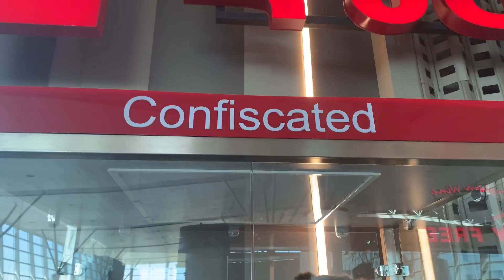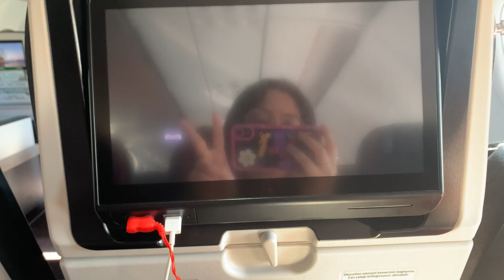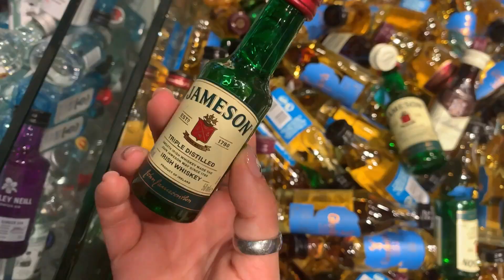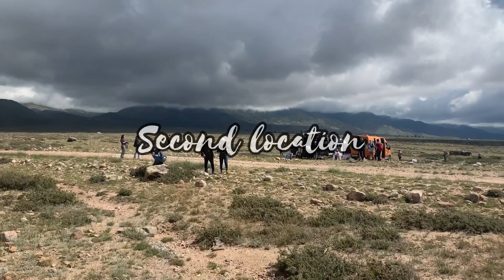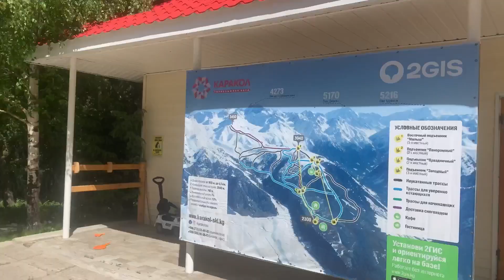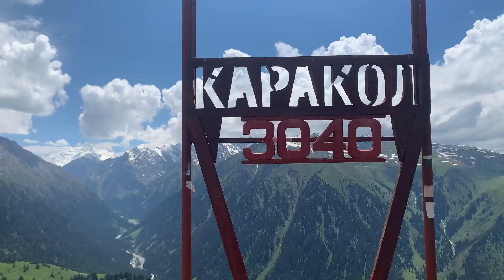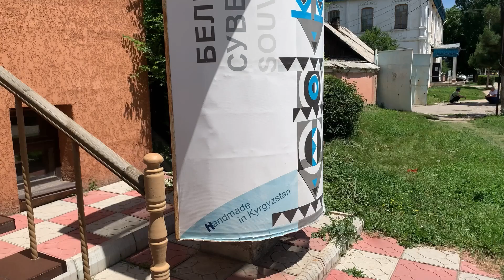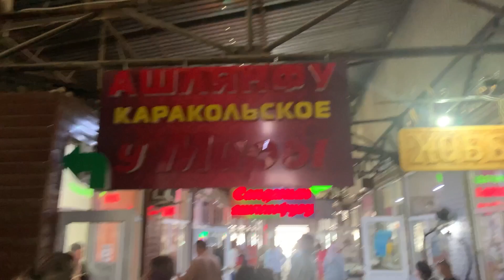One week in Kyrgyzstan: Art Vlog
One unforgettable week of painting the beautiful nature in wonderful Kyrgyzstan.